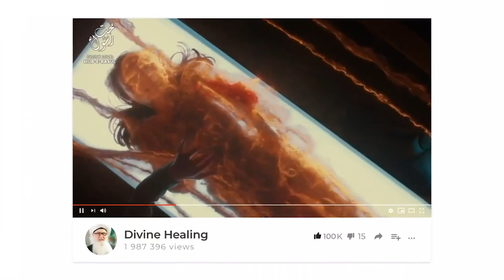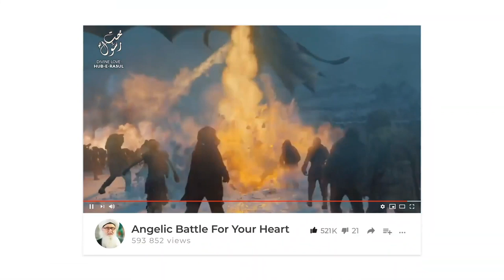How to Get Through Hard Times in Life Sufi Meditation Center